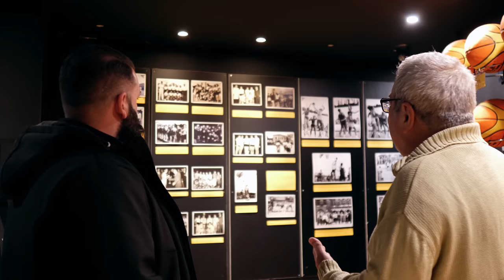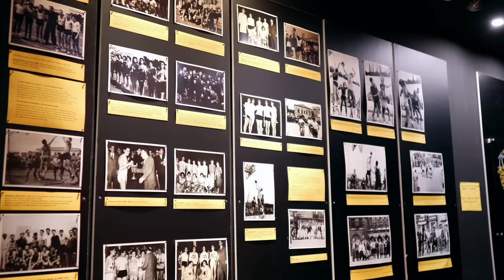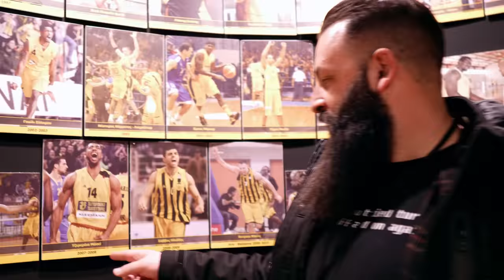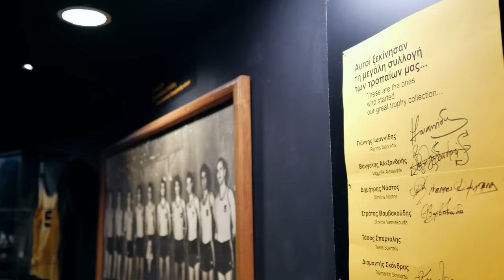ΠΑΜΕ ΓΗΠΕΔΟ | ΑΡΗΣ - ΠΑΟΚ! | TechItSerious Vlog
Πάμε Γήπεδο! Ανεβαίνουμε Θεσσαλονίκη μετά από πρόσκληση της ΚΑΕ Άρης, για τον αγώνα μπάσκετ Άρης - ΠΑΟΚ! Απίστευτη εμπειρία!